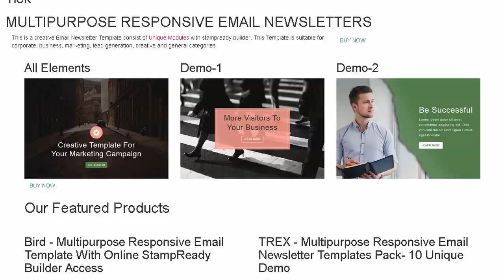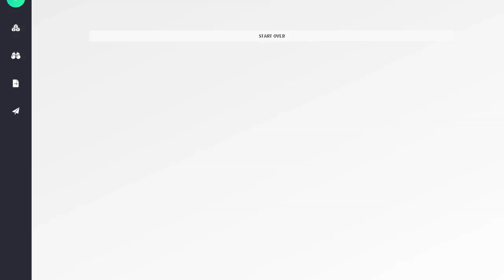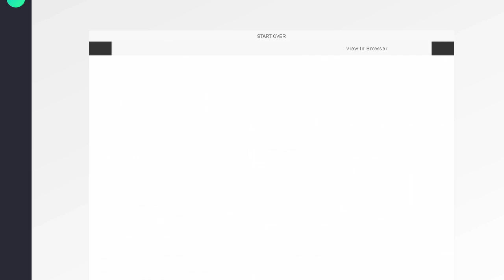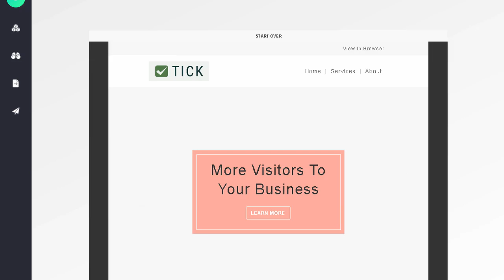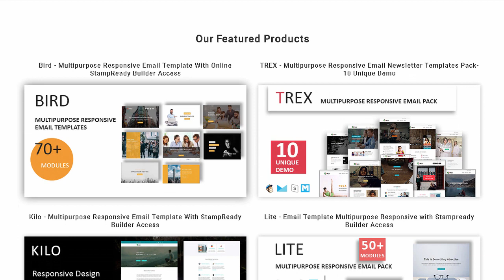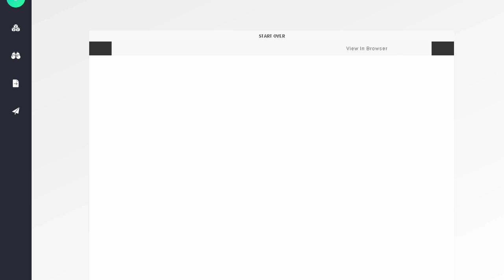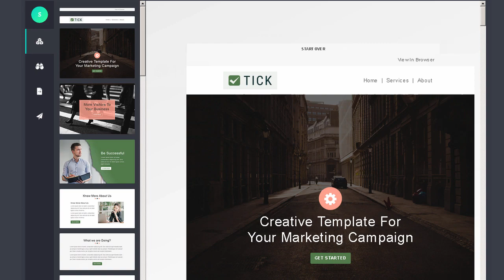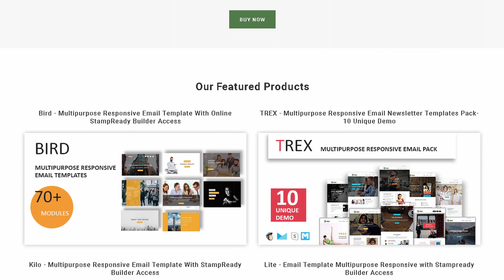Tick - Multipurpose Responsive Email Template | Themeforest Templates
Download Tick - Multipurpose Responsive Email Template | Themeforest

OR

Tick &ndash; Multipurpose Responsive Email Template + Stamp Ready Builder

Tick is a Multipurpose responsive email template designed for Corporate. Office. Business and general purposes.

Access to Stampready Template Builder

Features

Maximum of three columns

Unique Modules

Responsive template

Drag-Drop / One-click &ndash; Stampready template builder

MailChimp Ready

MyMail for Wordpress

Major mail clients and browser display tested

Gmail. Yahoo. Rediffmail. All Outlook Versions. Thunderbird. Opera mail and more

Firefox. Chrome. IE. Opera and Safari

Tick understanding commented code

Help document

Post sales support

ZIP file contains

5 HTML files

Raw HTML

StampReady Builder File

MailChimp File

Campaign Monitor File

MyMail File

Help Document

Support

Note:

Outlook. Gmail. Yahoo is not supporting custom fonts and ignore media query. it will be replaced by standard web font

Responsiveness not supported for GMail andriod app

Demo images are not included in the pack. Images are demo purpose only

credits for images are given in help documents

Our Featured Items

TREX &ndash; Multipurpose Responsive Email Template + Stamp Ready Builder

Lite &ndash; Multipurpose Responsive Email Template With Stamp Ready Builder Access

LINE &ndash; Multipurpose Responsive Email Template + Stamp Ready Builder

PLUS &ndash; Multipurpose Responsive Email Template + Stamp Ready Builder